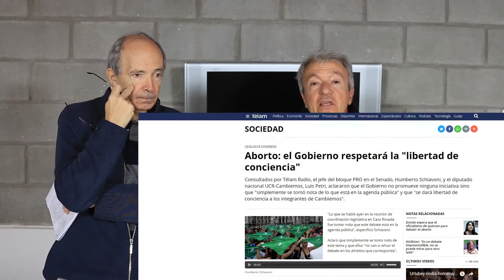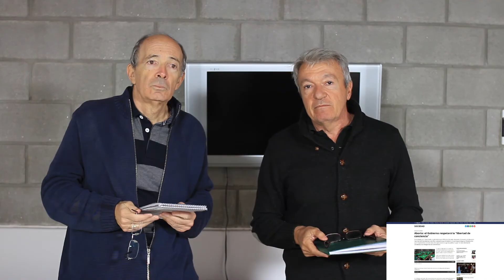Los diputados votaron sobre el aborto con libertad de conciencia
¿Acaso no la tienen para votar las otras leyes?